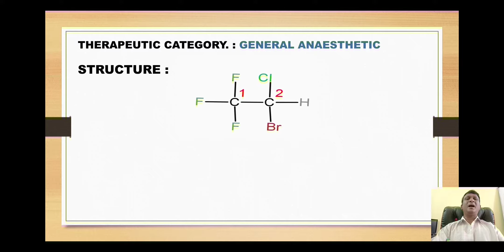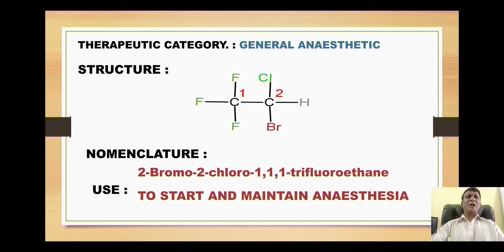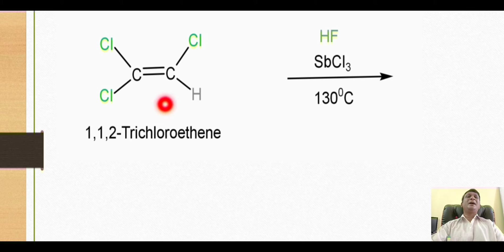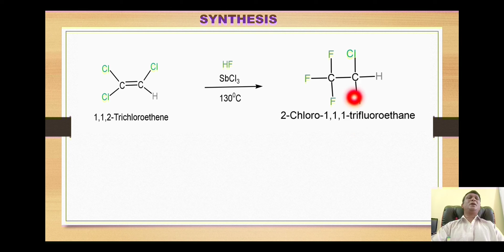HALOTHANE SYNTHESIS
For PHARMACY Students